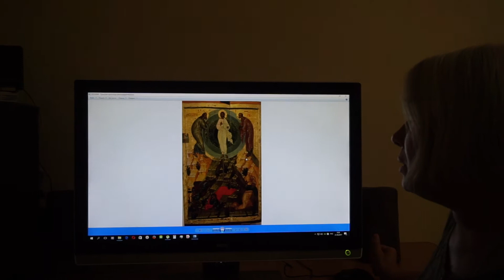Татьяна Касаткина об иконописном сюжете Преображения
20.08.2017. Татьяна Касаткина об иконописном сюжете Преображения